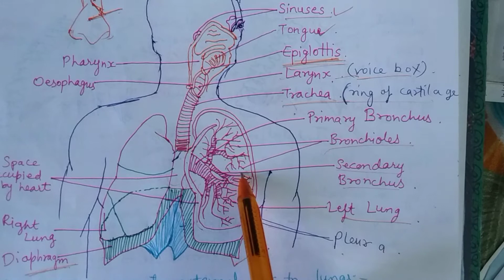10th Biology CBSE/NCERT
Life Processes:-

# Path which connects external air to Lungs with the help of well labeled diagram.